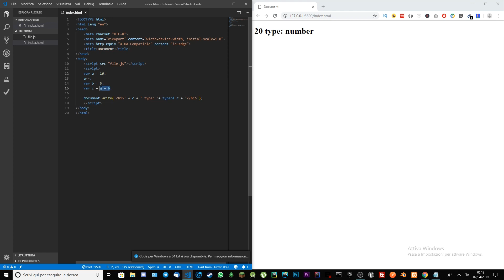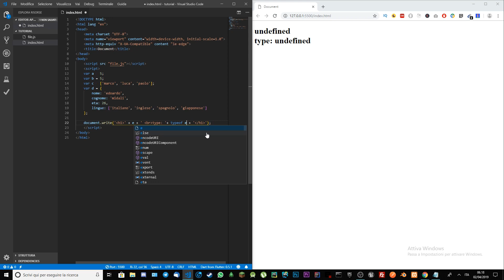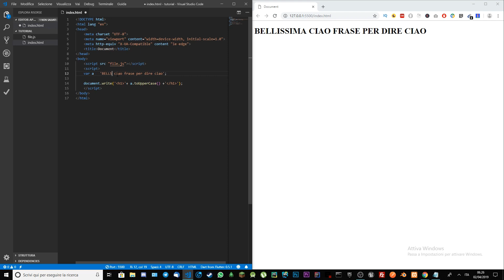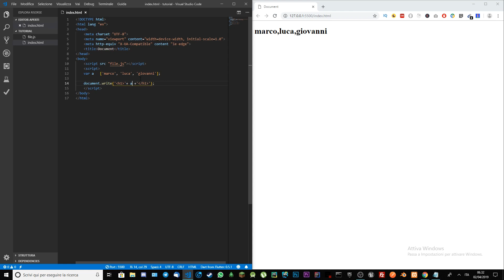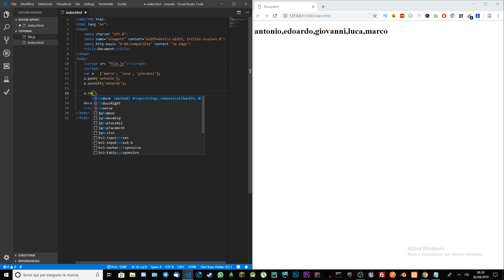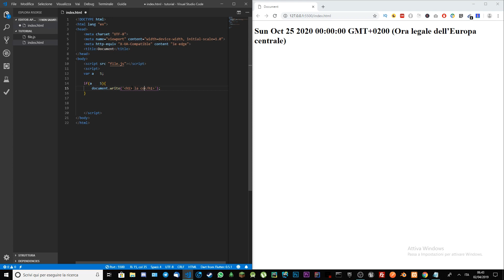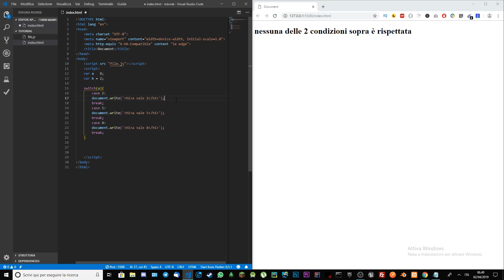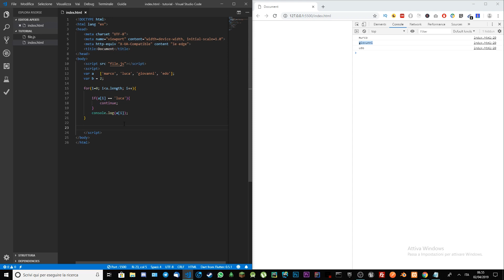JAVASCRIPT Tutorial Italiano - Parte 1 Introduzione - Le basi dello sviluppo web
Le basi di Javascript spiegate in meno di un'ora, nel prossimo video parleremo di come manipolare il DOM con javascript.
Javascript sta prendendo sempre più piede, ormai non è solo più un linguaggio per dinamizzare e migliorare la user experience dell'utente. Con l'arrivo di nodejs sono nati moltissimi frame e il suo utilizzo è ormai sia frontend quanto backend.
Conoscerlo è diventato fondamentale considerata la direzione in cui si sta andando.

📚 ► Consigli per libri e postazione da lavoro: